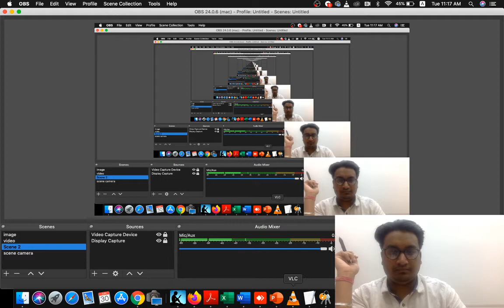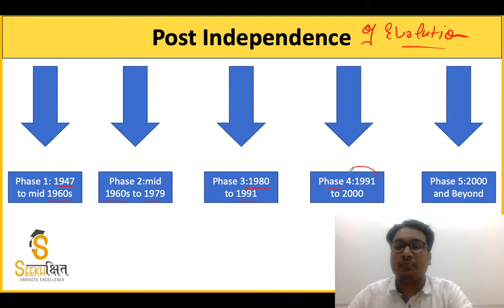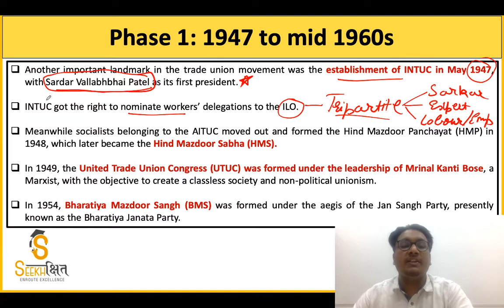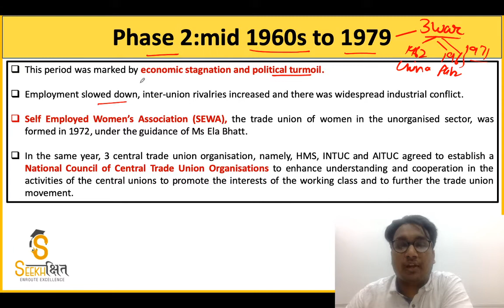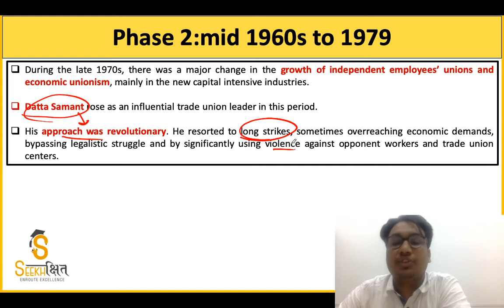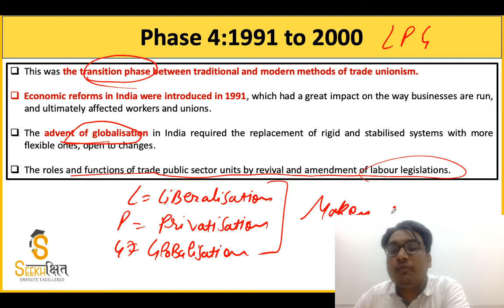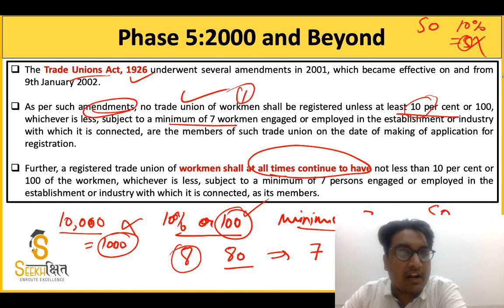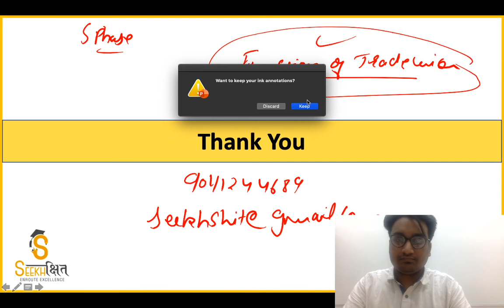Evolution of Labour Movement in India Part 3 I Industrial Relations I UPSC EPFO (AO/EO) 2020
In this Lecture some important Concepts related to Evolution of Labour Movement in postindependence era are Discussed.